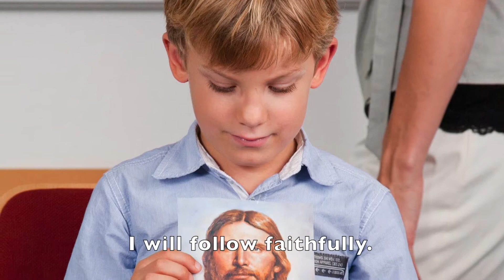I Know that My Savior Loves Me - LDS Sing-Along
I Know that My Savior Loves Me